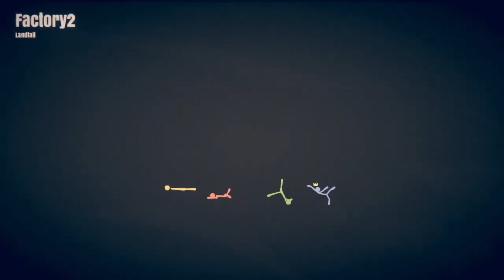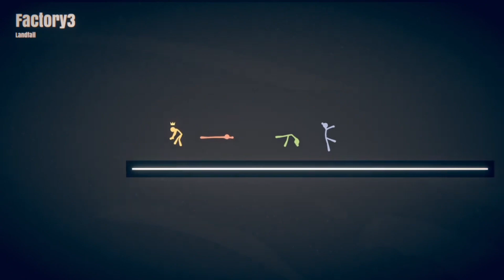Stick Fight Is Absolute CHAOS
Socials►